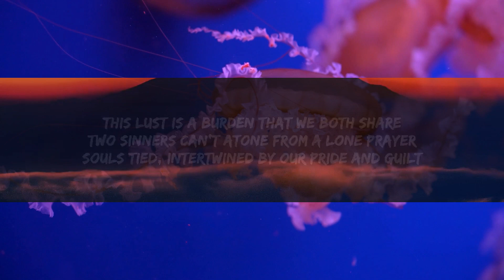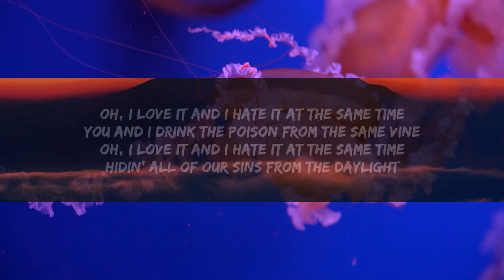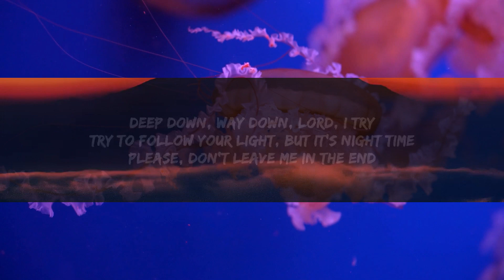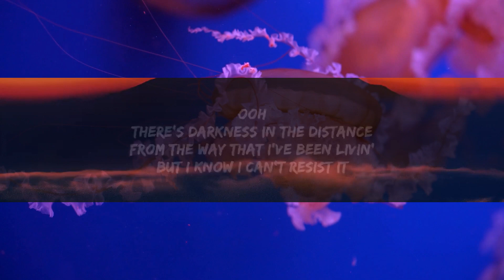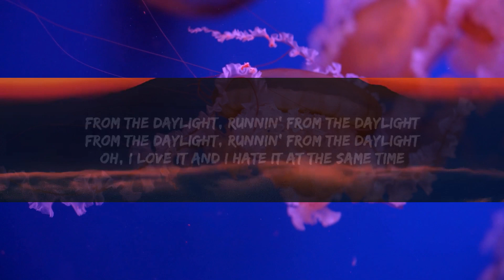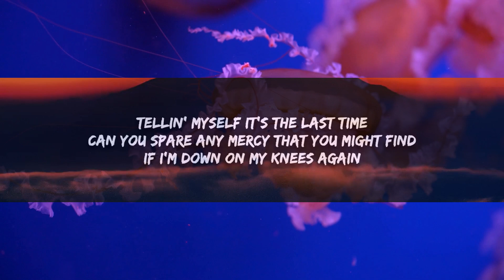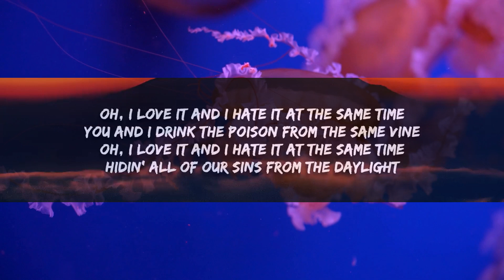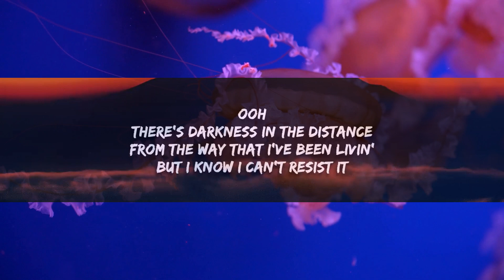David Kushner - Daylight (Lyrics) "oh i love it and i hate it at the same time" | 1 Hour Version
Daylight Lyrics -